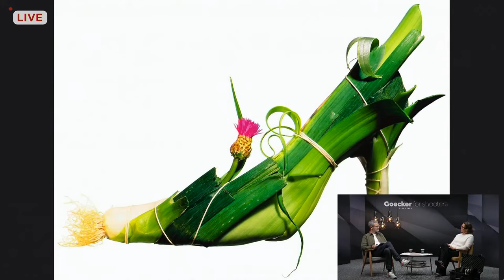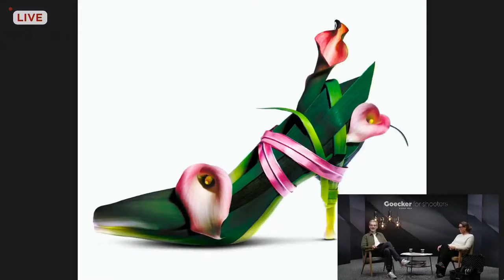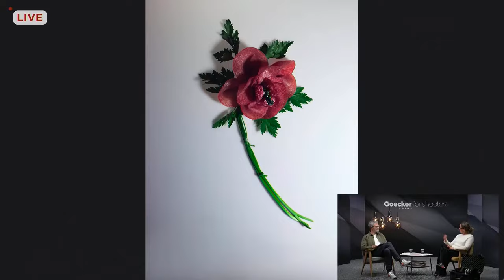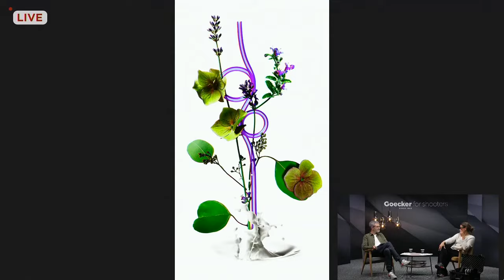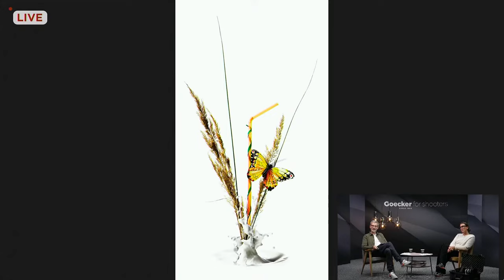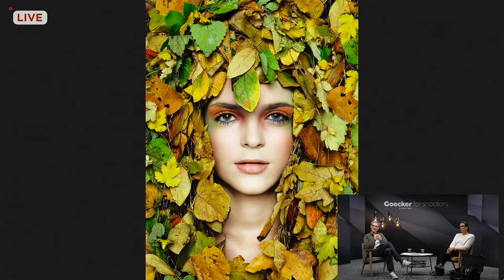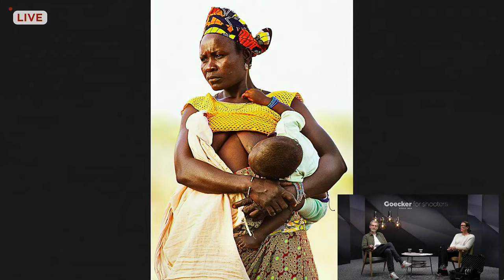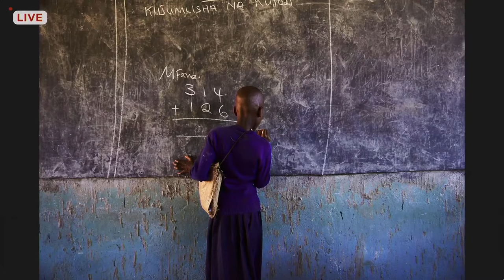Goecker LIVE med fotograf Stine Heilmann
Se vores LIVE event fra torsdag d. 20. maj, hvor du får mulighed for at møde fotograf og Canon ambassadør Stine Heilmann.

Stine taler om sit liv som selvstændig fotograf igennem 32 år, blandt andet om sine sporskifter efter 3 barsler. Det at forblive passioneret i sit virke - at elske sit arbejde hver eneste dag og at være ydmyg, flittig og have modet til at vågne hver morgen uden at vide, hvilken indtjening der er i næste måned.

Med en baggrund som reklamefotograf favner Stine bredt, men har i dag 3 specialer, som fylder det meste af hendes forretning:
- Dokumentar
- Portrætter
- Botanic

Glæd dig til en video med masser af inspiration og gode indspark til at drive en virksomhed og om at bevare evnen til at klare sig selv.

Vores event blev afholdt i samarbejde med Canon.